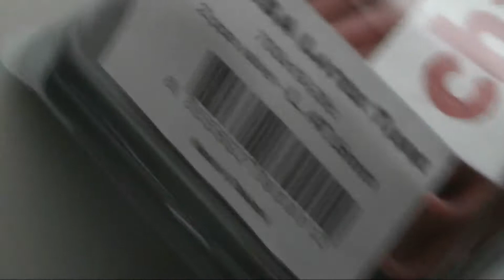26 03 2014 CICLISMO TEST CHALLENGE CAMERA D'ARIA LATEX GIRO DI VENEZIA 85ESIMA TAPPA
with my wheels VUELTA SUPERLITE 12 + 16, VITTORIA DIAMANTE PRO LIGHT 23 MM TEST CAMERA D'ARIA LATTICE CHALLENGE 65 GR , RISULTA CHE TROPPA LEGGERA E SI STANCA DI PIU,  TROPPA VIBRAZIONE E TROPPA ELASTICA, RISULTA CHE NON VA BENE CON VITTORIA DIAMANTE PRO LIGHT 23 MM.

IO CONFERMO E IO USO SEMPRE COME PER SEMPRE IL MIGLIORE E' CAMERA D'ARIA LATTICE DI VITTORIA 75GR, PIU SCORREVOLE E PIU SUPER SPRINT, ALLA PROSSIMA VIDEO!!!

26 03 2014 CICLISMO GIRO DI VENEZIA 85ESIMA TAPPA FUSINA MALCONTENTA TOUR VENICE 85 TH STAGE

ENGLISH:
with my wheels VUELTA SUPERLITE 12 + 16, VITTORIA DIAMANTE PRO LIGHT 23 MM TEST AIR CHAMBER LATEX CHALLENGE 65 GR, THAT IS TOO LIGHT AND TIRES MORE, TOO MUCH TOO FLEXIBLE AND VIBRATION, THAT DOES NOT GO WELL WITH VITTORIA DIAMANTE PRO LIGHT 23 MM.

I CONFIRM THAT I USE AND AS ALWAYS AND FOREVER THE BEST 'AIR CHAMBER LATEX VITTORIA, MORE SLIDING AND MORE SUPERSPRINT, THE NEXT VIDEO!!!